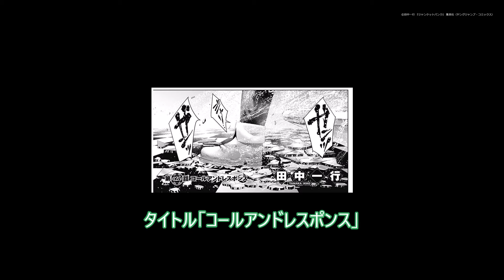眞鍋先生とかいうかっこよすぎる賭場で戦う教師に対するみんなの反応集【ジャンケットバンク】【ワンヘッド】【眞鍋瑚太郎】【週刊少年ジャンプ】【ジャンププラス】【ヤンジャン】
‣ジャンケットバンク最新刊はこちらから

→田中一行 『ジャンケットバンク』 集英社〈ヤングジャンプ・コミックス〉

※『ジャンケットバンク』をご存知ない方々にも興味を持ってもらえるような動画づくりを心掛けております。もしこの動画で興味を持たれた方はぜひ上記のリンクからアクセスください。

著作権法第３２条における「引用の目的正当な範囲」を満たす動画を作っておりますが、万が一問題があれば迅速に対応させていただきますので、お手数ですが著作のご本人様から直接こちらのアドレスにご連絡ください。
著作者本人以外からの削除・訂正要請は受け付けておりませんので、ご承知ください。

【お借りした音声、音源】
「VOICEVOX:ずんだもん
「VOICEVOX:四国めたん
「VOICEVOX:春日部つむぎ
「VOICEVOX:雨晴はう
「VOICEVOX:玄野武宏
「VOICEVOX:青山龍星